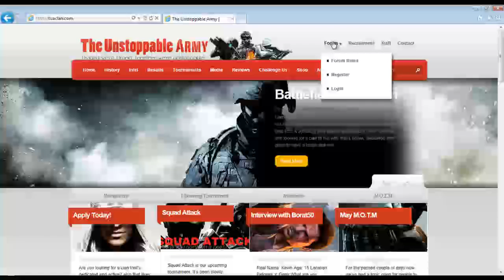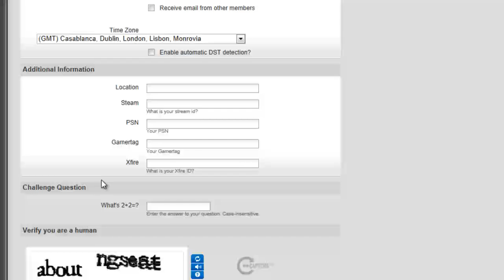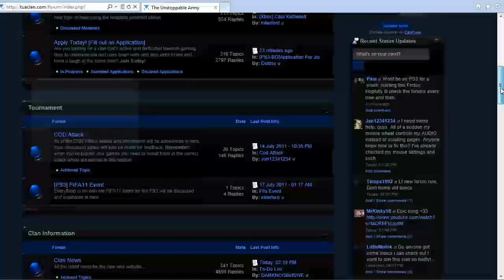The Unstoppable Army Clan Join Now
Be apart of the online community and clan (TUA) The Unstoppable Army !